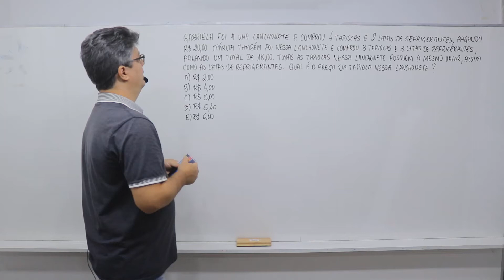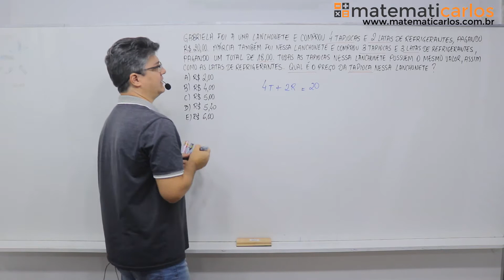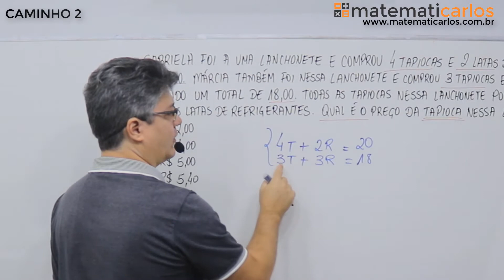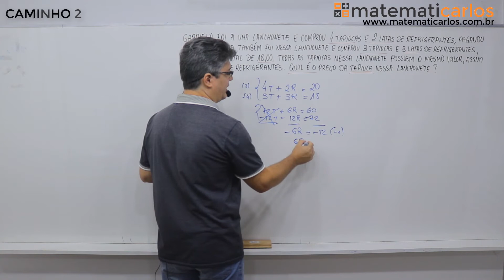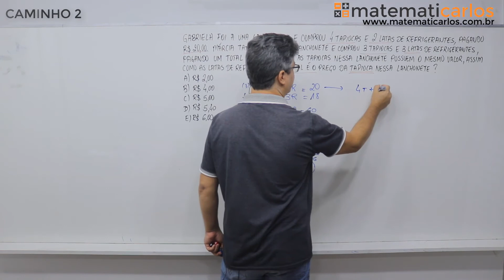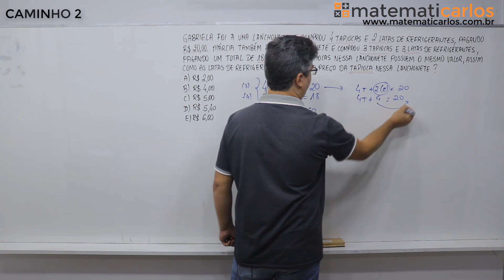Sistema de Equação do Paebes Tri - E4667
E4667 - (PAEBES TRI) Gabriela foi a uma lanchonete e comprou 4 tapiocas e 2 latas de refrigerante e pagou R$ 20,00. Márcia também foi nessa lanchonete e comprou 3 tapiocas e 3 latas de refrigerante e pagou R$ 18,00. Todas as tapiocas nessa lanchonete possuem o mesmo valor, assim como as latas de refrigerante.

Qual é o preço da tapioca nessa lanchonete?